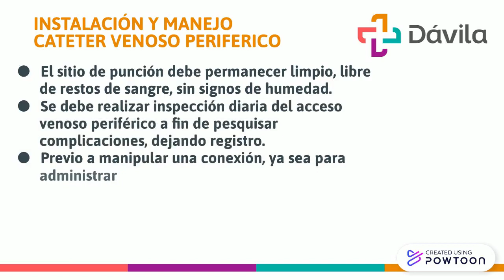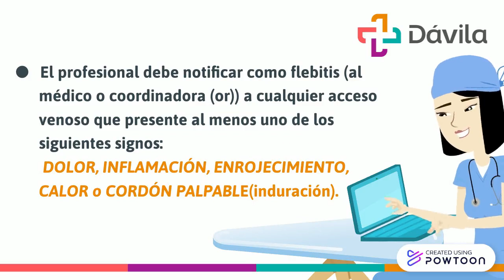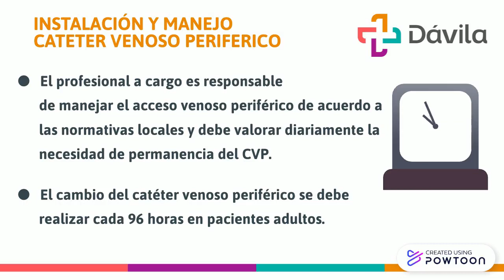03 /2 INSTALACIÓN Y MANEJO CATETER VENOSO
Copy of Copy of Copy of None-- Created using Powtoon -- Free sign up -- Create animated videos and animated presentations for free.  PowToon is a free tool that allows you to develop cool animated clips and animated presentations for your website, office meeting, sales pitch, nonprofit fundraiser, product launch, video resume, or anything else you could use an animated explainer video. PowToon's animation templates help you create animated presentations and animated explainer videos from scratch.  Anyone can produce awesome animations quickly with PowToon, without the cost or hassle other professional animation services require.